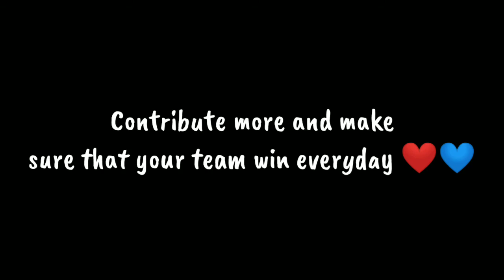FIGHT FOR HUMANITY EVENT | DAY 8 TASK EXPLAINED | TEAM BLUE | COD MOBILE | HADES | VAGUE GAMER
Ans-Kinemaster

Ans-PixelLab, Photoshop Express and Picsart.

Ans-No, I play with 2 finger thumb.

For Call of Duty videos-Yanrique, kvleofficial, anonymousYT, iFerg and parkertheslayer.